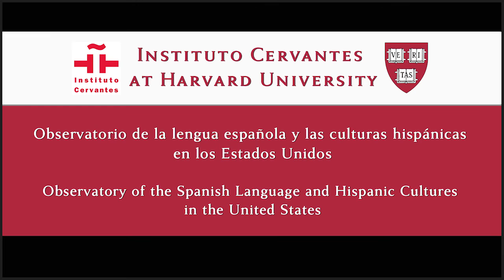Observatorio Cervantes - Harvard. Teaching of Spanish as a Heritage Language (Intro) M. Fairclough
Marta Fairclough, profesora de la Universidad de Houston (Texas), presenta su taller sobre el español como lengua de herencia en el Observatorio del Instituto Cervantes en la Universidad de Harvard.